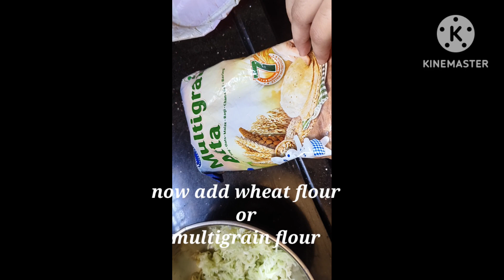సొరకాయ చపాతి రెసిపీ, bottle gourd chapati # soft ,tasty & healthy # must try recipe